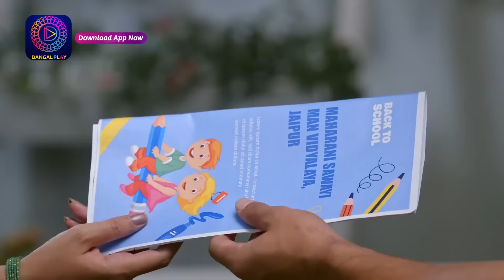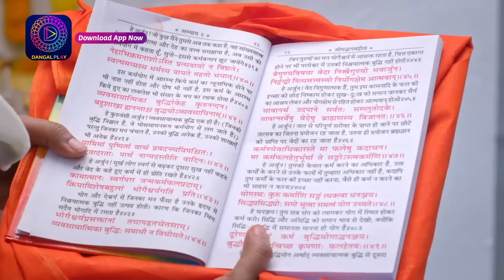Mann Sundar | মন সুন্দর | Mini Episode - 429 | ছোট পর্ব | Enterr10 Bangla